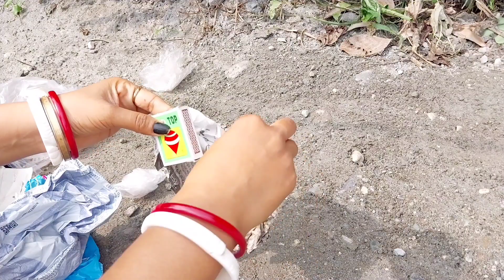বাড়ির বউদের এটাই দায়িত্য,আজ বরের পাও ধরে ভিক্ষে চাইতে হল কেনো?অবশেষে বর রাজি হল,